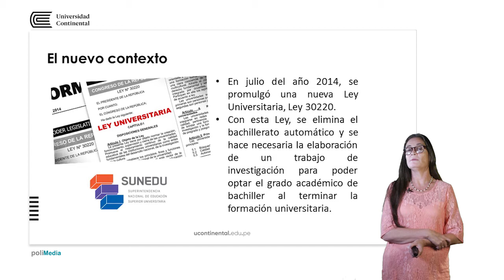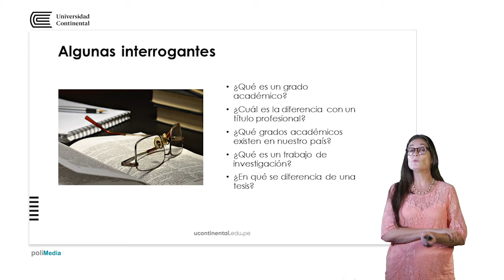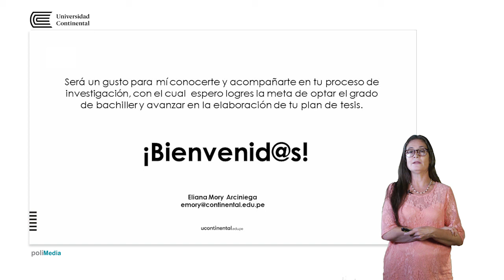Presentación de la asignatura: Taller de Investigación Juridica I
Eliana Mory Arciniega docente de la asignatura.